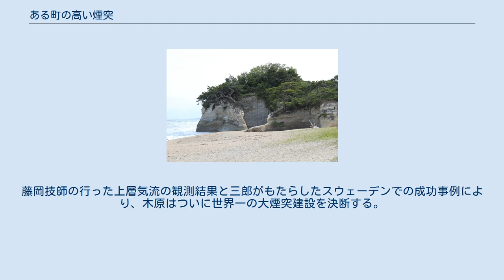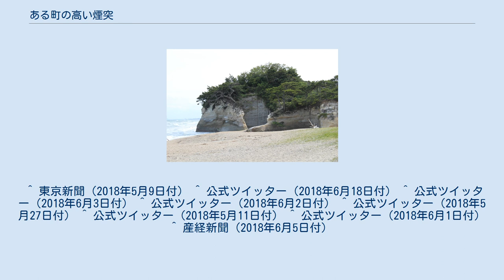ある町の高い煙突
『ある町の高い煙突』（あるまちのたかいえんとつ）は、20世紀初頭に日立鉱山の煙害問題の解決に向けて企業と地元の青年達が苦闘する姿を描いた新田次郎の小説および、それを原作とした映画。
 1968年（昭和43年）に「週刊言論」に連載され、翌年文藝春秋社より刊行された。
 大煙突、大正初期の絵葉書より。
 日露戦争開戦の前年、明治36年（1903年）、茨城県北の山村の青年、関根三郎は、隣村の赤沢銅山の技師、チャールス・オールセンに出会い、銅山から出る煙の害について聞く。
三郎は進学を希望していたが、鉱山が木原吉之助に買収され事業拡大されることを知った祖父の兵馬から、進学をあきらめて家を継ぎ木原鉱業所との対応に当たるよう迫られる。
三郎は第一高等学校を受験し合格するが、兵馬が亡くなり、その葬列が鉱山の煙に穢されたことから、進学をあきらめ村に残り煙害に対峙することを決意する。
三郎は恒吉と同じ煙害に悩まされている愛媛県の別子の視察に行くが、農民決死隊と間違われ一時警察に拘束される。
一方、木原鉱業所は軍備拡張の波に乗り新しく大規模な精錬所を建設し煙害は悪化の一途をたどる。
三郎を中心とした青年同志会は、台風や火災の被害を受けた木原鉱業所に対し人道的救援を行う一方で、木原鉱業所からの一切の供応を断り清廉潔白に煙害問題について木原鉱業所と対峙した。
加屋淳平は煙害対策に神峰山山頂に気象観測所を作ることを提案する。
淳平は三郎を連れて中央気象台の藤岡技師を訪ね、煙が地を這うのは逆転層によるのではないかと示唆される。
それを聞いて三郎は、逆転層のずっと上から煙を出す大煙突を立てることを発案する。
政府の諮問機関の煙害予防調査会が開かれ、煙を希釈拡散させる有孔煙道の建設が提案される。
藤岡技師は大気構造の基礎調査をすべきと提案するが受け入れられず、有孔煙道が建設された結果、入四間村の被害は拡大する。
煙害問題の世論に押された政府から大量の空気を強勢挿入混合して亜硫酸ガスの濃度を下げる装置を作るよう通告されるが、この装置も失敗に終わる。
世界大戦の気運が高まる中、銅は増産され煙害はますます悪化し、三郎と淳平は集団離村の検討を始めるが、加屋兄妹と親しくする三郎のことをよく思わない村民も出てくる。
その様な時に三郎はオールセンから、スウェーデンにおいて高い煙突を作ることで煙害を最小限に食い止めることに成功したという手紙をもらう。
三郎はこの手紙を持って藤岡技師の協力も得て、木原社長に大煙突の建設を要請する。
藤岡技師の行った上層気流の観測結果と三郎がもたらしたスウェーデンでの成功事例により、木原はついに世界一の大煙突建設を決断する。
 新田次郎文学碑 新田次郎はあとがきに、同じ元気象庁職員で親交のあった日立市天気相談所初代所長山口秀夫の勧めによりこの小説を執筆したと書いている。
また、新田は執筆に当たり日立市天気相談所に取材に訪れており、関根三郎のモデルである関右馬允にも山口の紹介で会っている。
1989年（平成元年）11月11日に日立市かみね公園内に日立市政50周年を記念して、新田次郎文学碑が設置された。
碑には、ある町の高い煙突の一節が刻まれている。
 協賛には多数の関連企業が名を連ねた。
日立鉱山（久原財閥→鮎川財閥→日産コンツェルン）を母体としながらも戦後は別々の道を歩んできたJXTBホールディングス（日本鉱業）、日立製作所、日立造船、日産自動車、日本水産、ニチレイなどの各グループ（今も春光会の名での社長会を結成しているが、資本提携等の実務的グループではない）が一般公開の形で一挙に名を連ねるのは久々である。
 ^ 東京新聞（2018年5月9日付） ^ 公式ツイッター（2018年6月18日付） ^ 公式ツイッター（2018年6月3日付） ^ 公式ツイッター（2018年6月2日付） ^ 公式ツイッター（2018年5月27日付） ^ 公式ツイッター（2018年5月11日付） ^ 公式ツイッター（2018年6月1日付） ^ 産経新聞（2018年6月5日付）